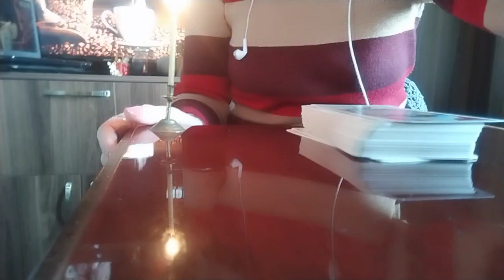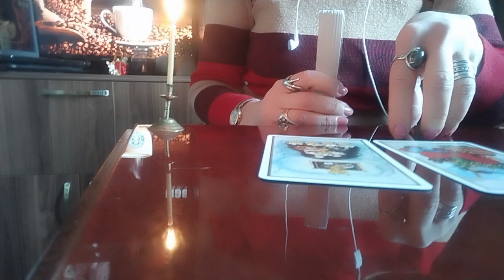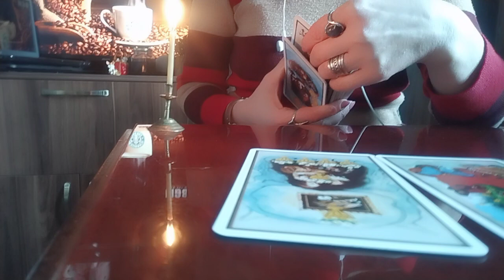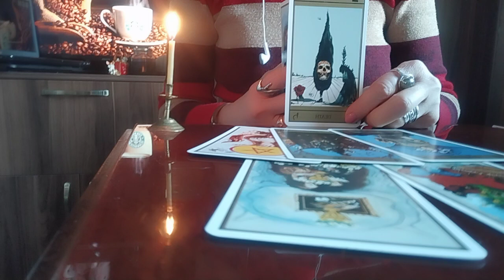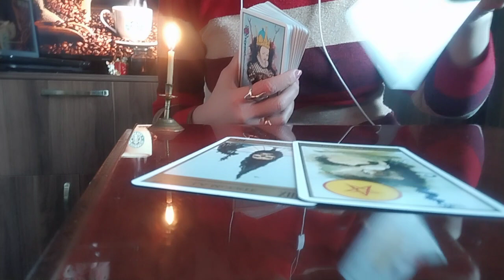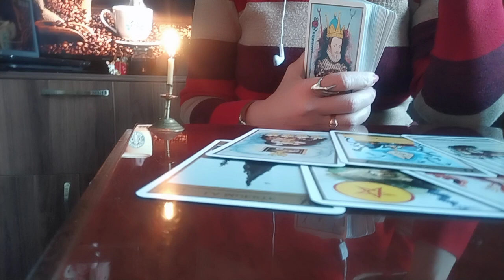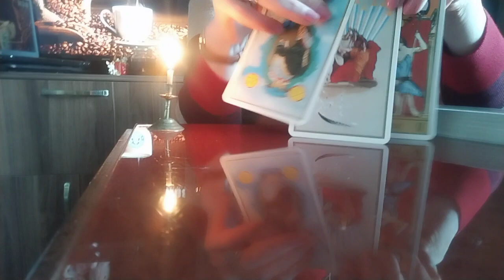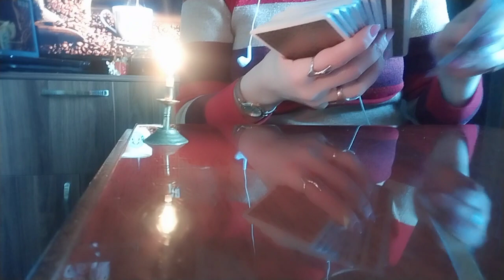რისი თქმა სურს და რას გეტყვით?/სალვადორ დალის ტარო✨👩‍❤️‍👨💕✨